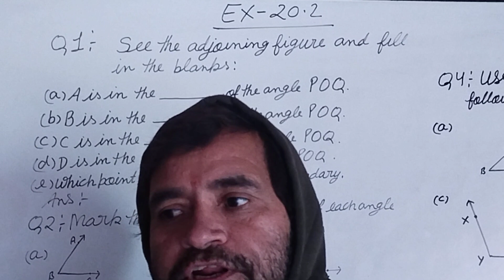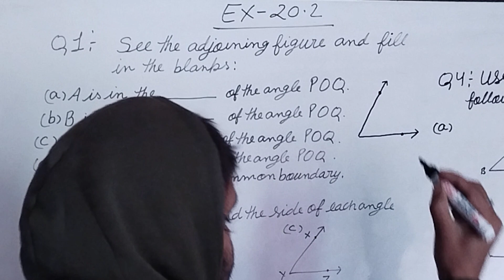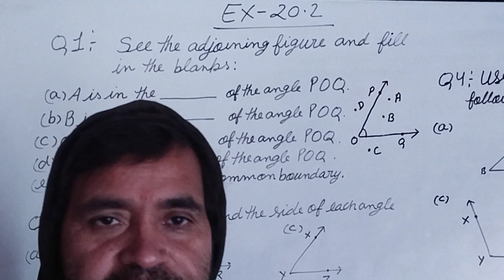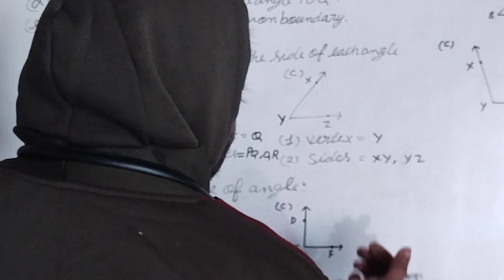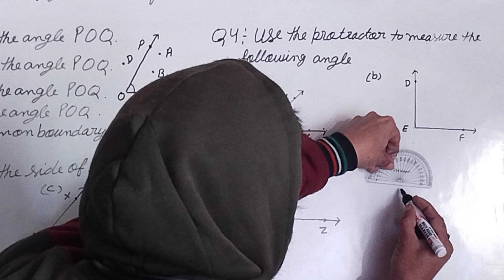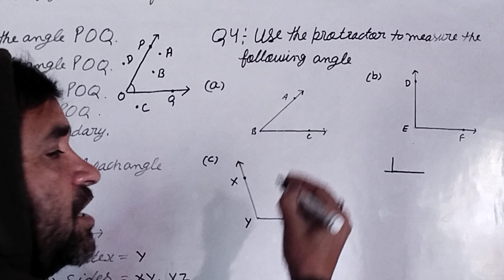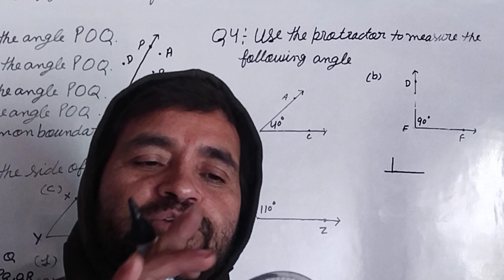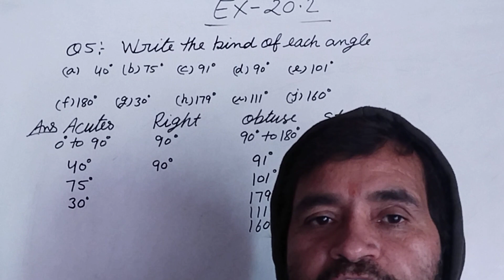ex20.2,how measure angle, Brajmohan verma maths neo Star maths